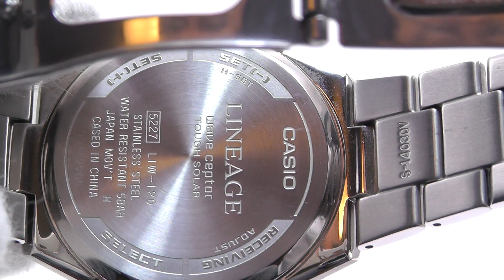質屋1円スタート／カシオ(CASIO)リニエージ(LINEAGE) タフソーラー 電波時計 ステンレス製 腕時計 LIW-120DEJ-1AJF 黒文字板 付属品なし 中古品 程度A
W-5557